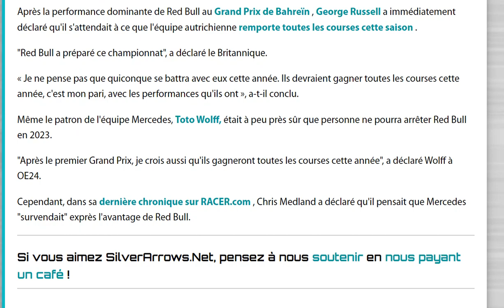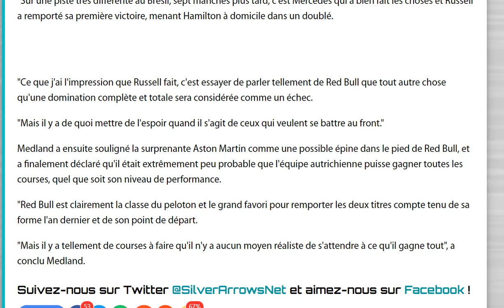Medland : Mercedes en fait trop concernant l'avantage potentiel de Red Bull en piste